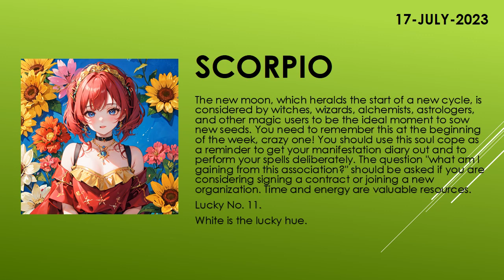Are you lucky today? | Today's Horoscope | 17th July 2023 | Daily Scorpio Horoscope